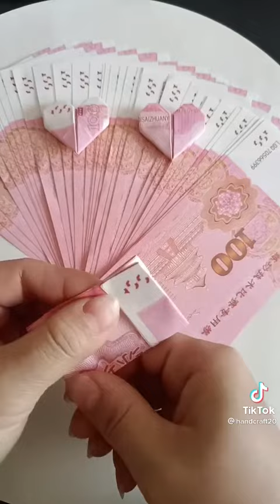How to make heart ❤️ shape from money 💴 or paper 📄 | CM-Handicrafts